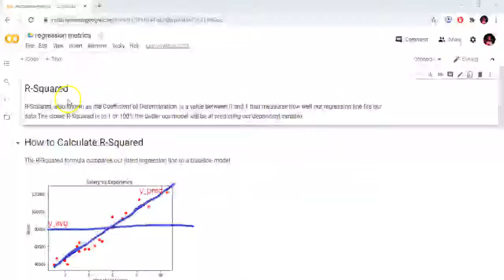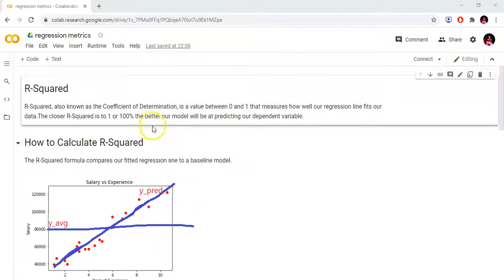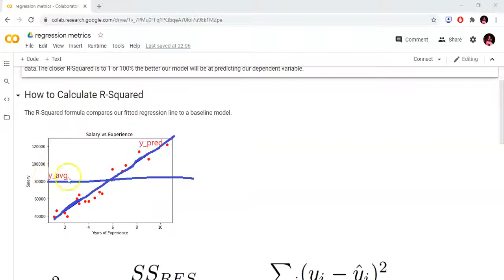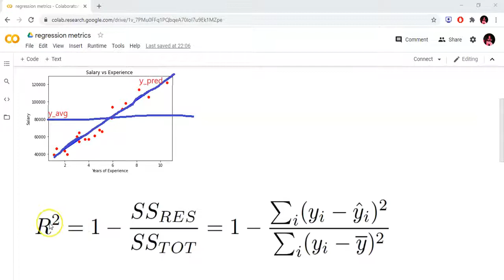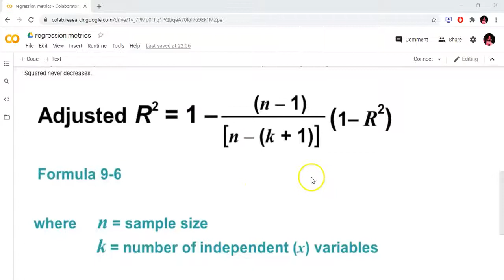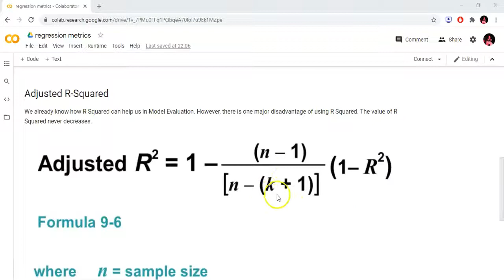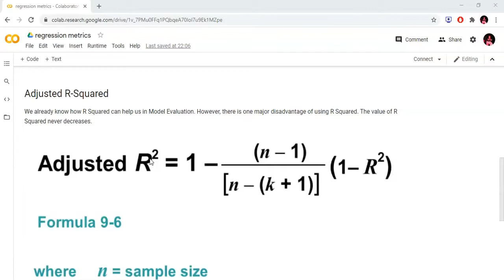R Squared Vs Adjusted R Squared in Telugu || Machine Learning in Telugu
Hey folks,

In this video, we are discussing what is R Squared and Adjusted R Squared.

Implementation of Adjusted R Squared(Backward Elimination).